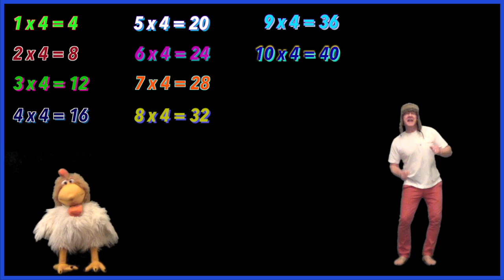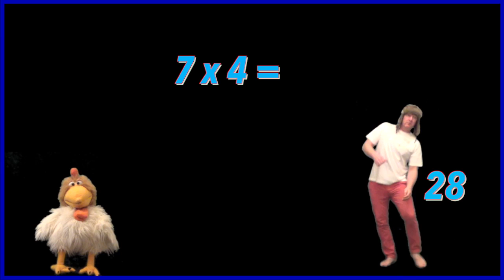4 x Table Table Song | Times Tables Songs 1 - 12 | Multiplication Song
Learn the 4 x Tables with Jingle Jeff's Multiplication Song. Times Tables for Kids. Multiplication song and the 4 time tables.  Learning times tables with Jingle Jeff and Professor Giggle is lots of fun.  You will remember the 4 times table in minutes as you sing along with Jingle Jeff and then try and guess the answers before Professor Giggle. Great, educational entertainment for the whole family. Learning the 4 x tables has never been so easy and your children will remember them for the rest of their lives.  For more times table songs visit Jingle Jeff and Professor Giggle at their